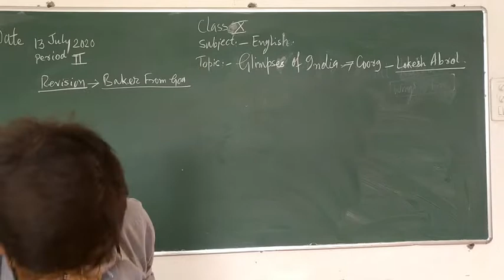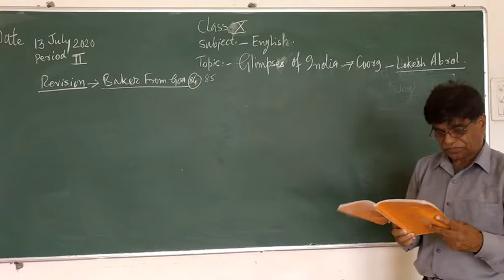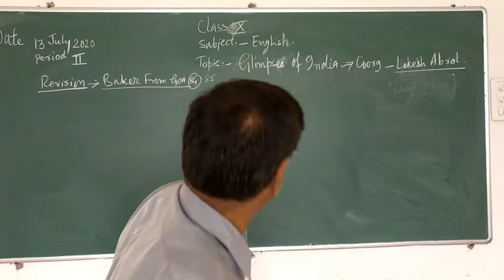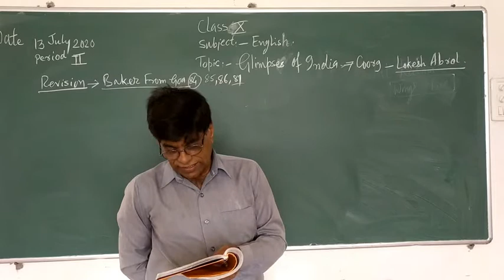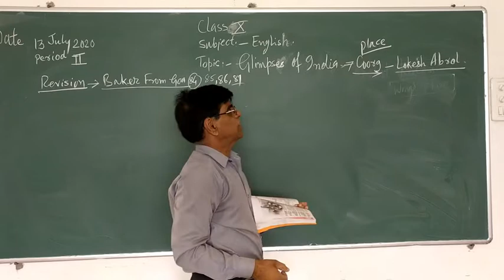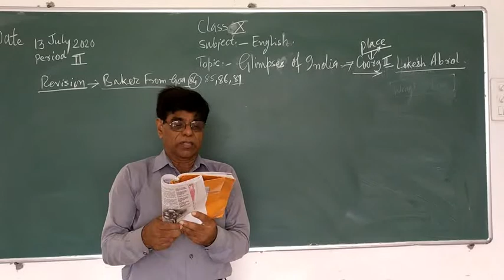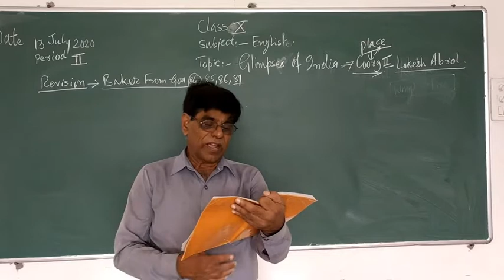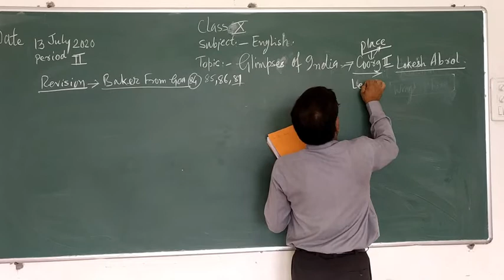21/07/20 ||CBSE ||Class -10 || English